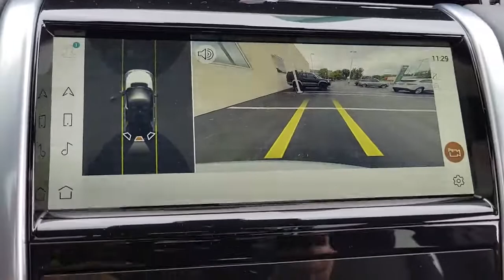2023 Land Rover Discovery Sport Chicago, Highland Park, Deerfield, Northbrook, Glenview IL L23025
Fuji White New 2023 Land Rover Discovery Sport available in Northfield, IL at Jaguar Land Rover Northfield. Servicing the Chicago, Highland Park, Deerfield, Northbrook, Glenview, IL area.
2023 Land Rover Discovery Sport SE - Stock#: L23025 - VIN#: SALCP2FX5PH919862